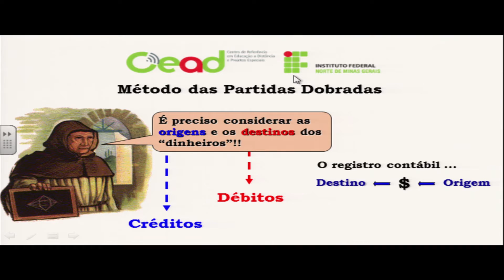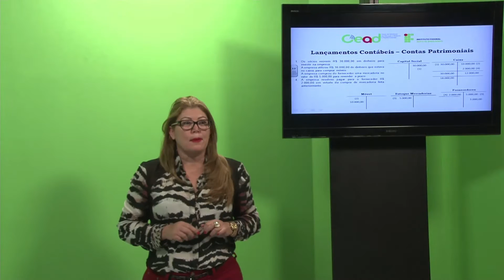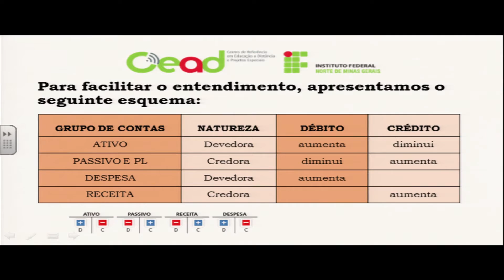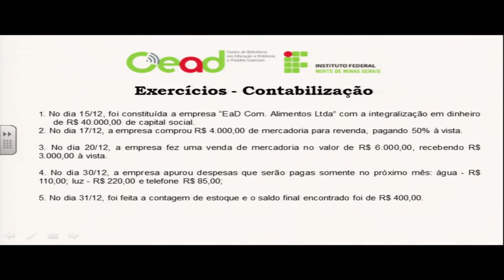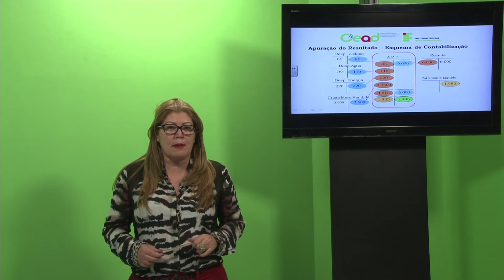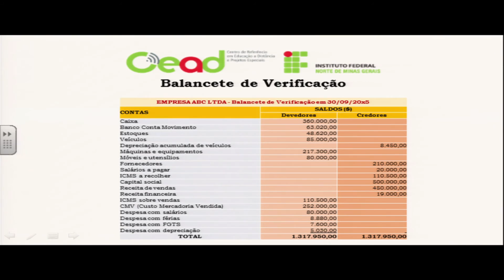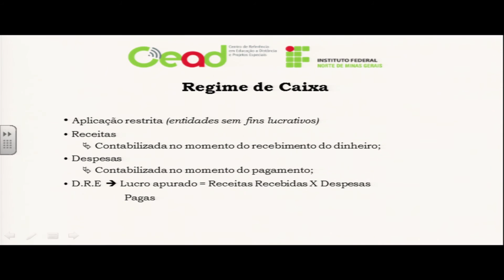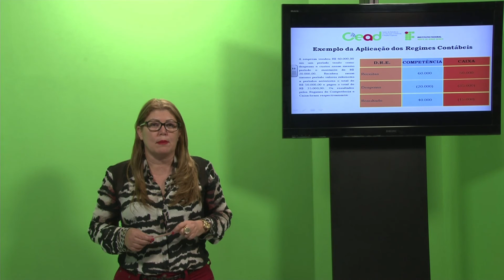AULA 4 - CONTABILIDADE BÁSICA